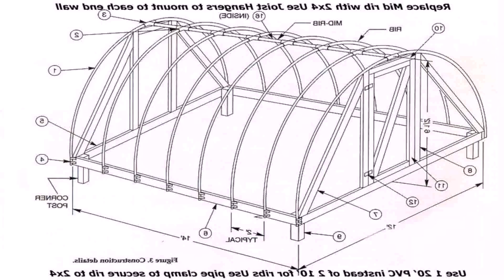Buy Car NY 5% DP